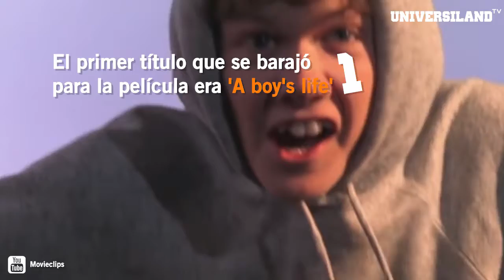Curiosidades de E.T.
E.T. cumple 35 años y por eso nosotros traemos algunas curiosidades que seguro desconoces.
Universiland.com, el único medio exclusivo para universitarios.